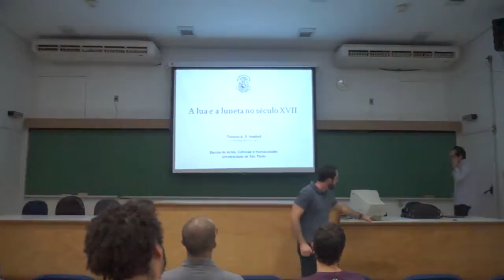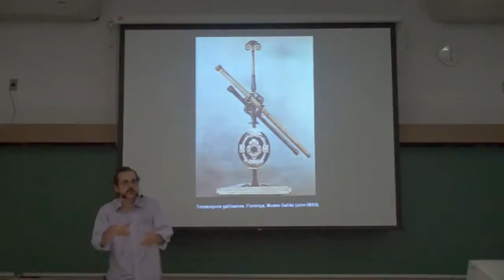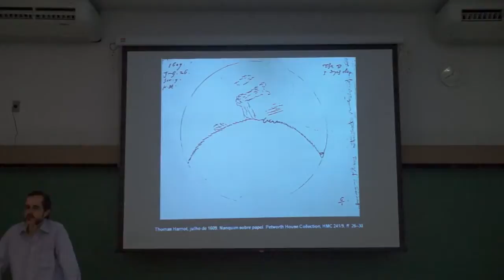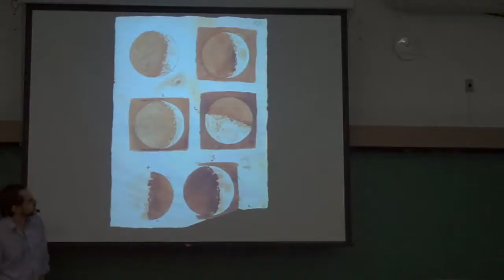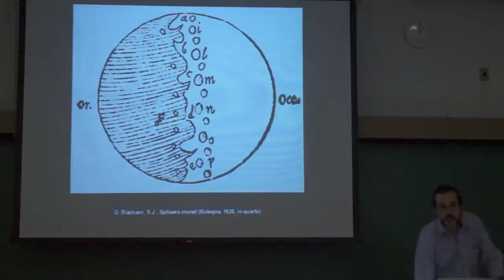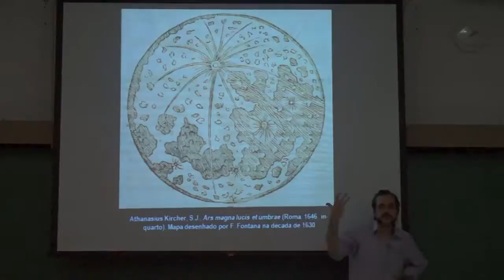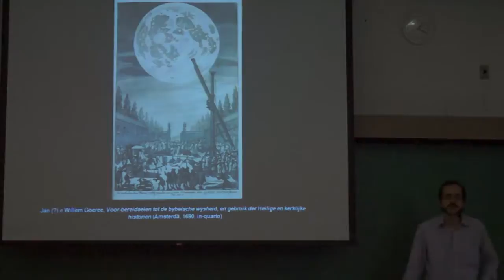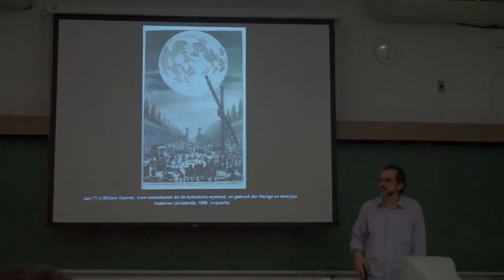"A Lua e a Luneta no Século XVII" - Thomás Haddad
"A Lua e a Luneta no Século XVII", Prof. Dr. Thomás Haddad (EACH/USP), 10/04/2014

A partir de 1610, o emprego crescente da luneta nas práticas astronômicas permitiu o rápido e notável florescimento da cartografia lunar. A transformação de observações mediadas pelo instrumento em imagens inteligíveis já representou, por si só, um importante capítulo da história dos relacionamentos entre astronomia, técnica e arte no período. As funções e mecanismos de circulação dessas imagens, por sua vez, apontam para uma série de outras questões fundamentais da época: elas servem como argumentos visuais para a crítica à física aristotélica, são empregadas na tentativa de solucionar o problema da longitude, e também demonstram as habilidades dos astrônomos que as produzem e mobilizam em defesa de suas teorias. Nesta comunicação, apresento alguns exemplos da produção, circulação e emprego de imagens selenográficas na primeira metade do século XVII, relacionando-as com os contextos intelectuais, sociais e políticos de que fazem parte.